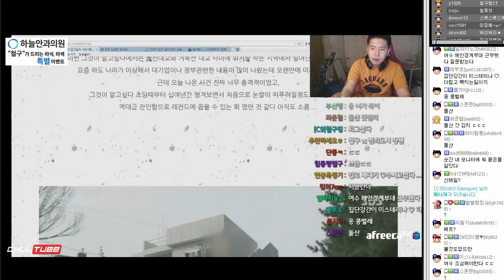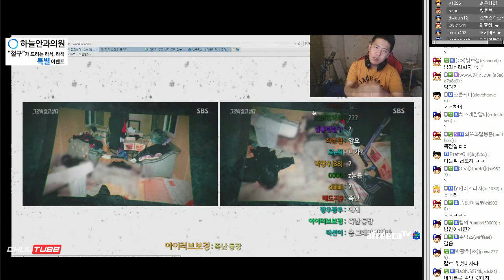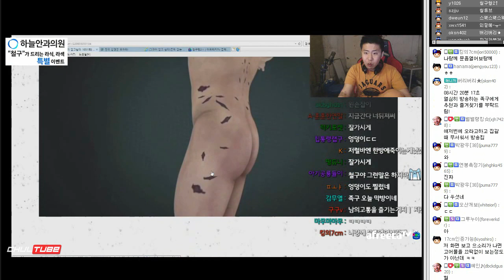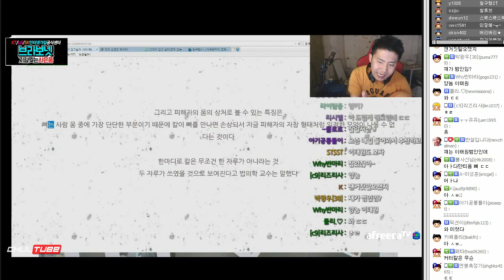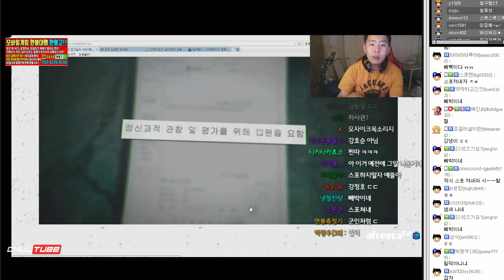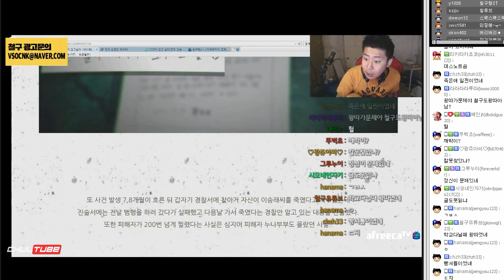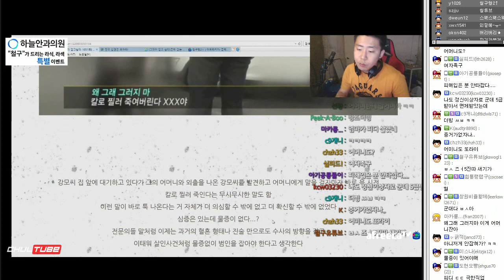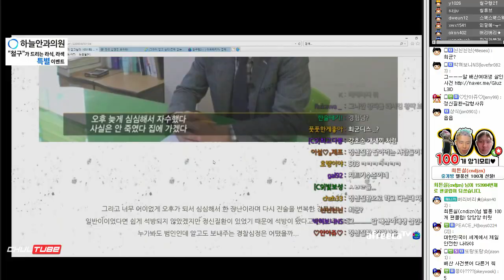[철구] 200여개의 칼자국? 여수 돌산도 컨테이너 미스테리 살인사건 (17.11.17-9) :: ChulGu